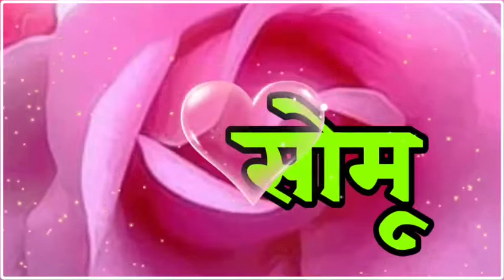सोमू भाई आपका फोन बज रहा है🌹 ringtone Somu Naam Ke🌹somu ringtone